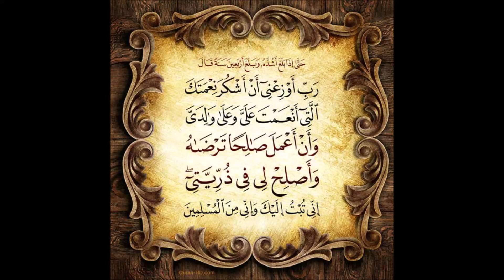تنظيف الباط والرقبة بالبييه ( البيبنج ) كورس الفيس المجاني معا للبقاء بالمنزل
طريقه الاشتراك فالكورس الاعجاب بصفحتنا بالفيس
 من اجل المساعدة والمتابعة وتصحيح الواجباب للمبيدئات
.دمتم فى رعاية الله

فيديهات الكورس المجاني بالفيس

هدف القناة ترسيخ روح العمل التطوعي والجماعي لخدمة المجتمع من خلال
 الاستفادة من خبرات بعضنا البعض